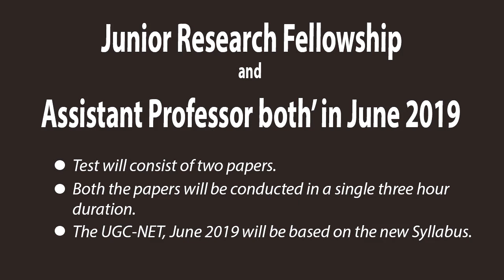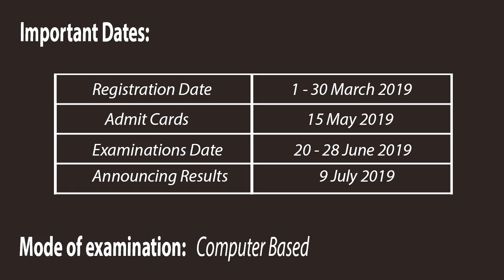National Testing Agency (NTA) UGC-NET June 2019 Recruitment Notification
The National Testing Agency (NTA) will conduct the next UGC-NET Recruitment for ‘Assistant Professor’ and for ‘Junior Research Fellowship and Assistant Professor both’ in June 2019.